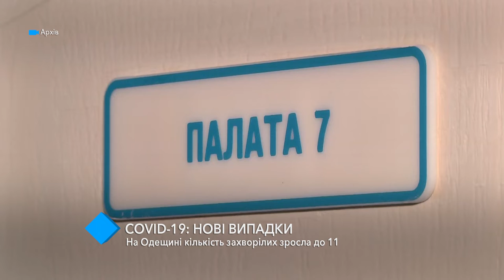COVID-19: в Одесском регионе количество заболевших увеличилось до 11